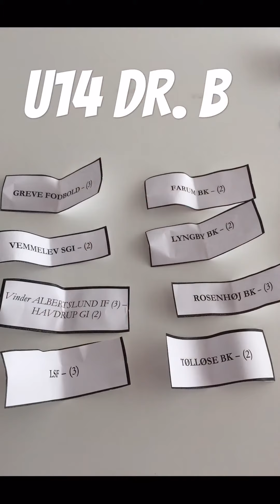Lodtrækning til kvartfinaler U14 og U15 drenge B 2016